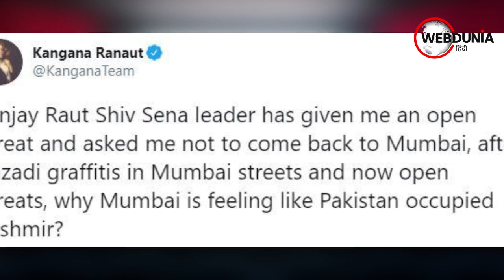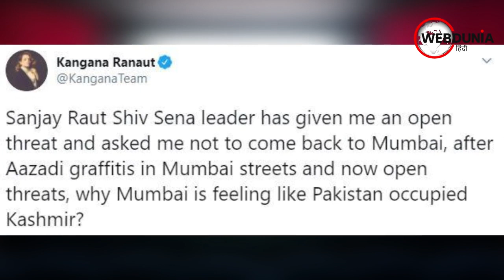कंगना को संजय राउत की धमकी, मुंबई मत आना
सुशांत सिंह राजपूत के निधन के बाद से कंगना रनौट बॉलीवुड में नेपोटिज्म और ड्रग लिंक पर लगातार बयान दे रही हैं। बीते दिनों उन्होंने सुरक्षा मिलने के नाम पर कहा था कि उन्हें मुंबई पुलिस से ज्यादा खतरा है। अब कंगना का आरोप है कि शिवसेना लीडर संजय राउत ने उन्हें मुंबई वापस न लौटने की धमकी दी है।

कंगना ने ट्वीट करते हुए लिखा, शिवसेना लीडर संजय राउत ने मुझे खुली धमकी दी है और मुझसे कहा है कि मुंबई वापस न आऊं, मुंबई की गलियों में आजादी ग्रैफिटी और अब खुली धमकी, मुंबई पाकिस्तान अधिकृत कश्मीर जैसी फीलिंग क्यों दे रहा है?'

वहीं संजय राउत ने भी इस ट्वीट का जवाब देते हुए मुखपत्र सामना में लिखा है कि अगर कंगना को इतना ही डर लगता है तो वो ना आए। बता दें कि कंगना इस वक्त अपने होमटाउन मनाली में हैं।

बता दें, सुशांत सिंह केस के बाद कंगना बेबाकी से लगातार ट्वीट कर रही हैं। हाल ही में कंगना ने ट्वीट करके कई बड़े सेलेब्रेटीज पर कोकीन का सेवन करने का आरोप लगाया है। अभिनेत्री ने उन्हें ड्रग टेस्ट के लिए अपने बल्ड सेंपल भेजने का सुझाव दिया था।